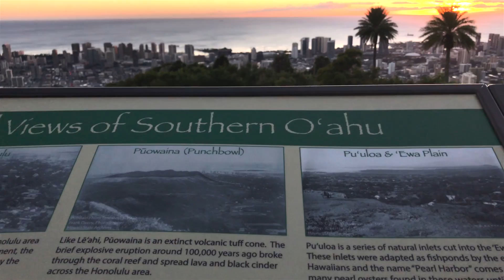Happy New Year 2017 (Ft. DJI OSMO Mobile)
Hey everyone, long time no see. I want to start the year off with some relevant tech so here is the DJI OSMO Mobile Stabilizer for phones. I'm currently running this with the iPhone 7 Plus in 4K.